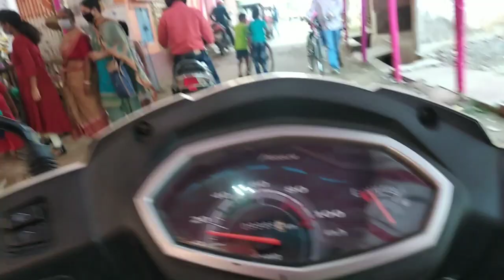Amadpur kali puja( আমাদপুর কালী পূজা )2020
Rout memari bamunpara to amadpur,